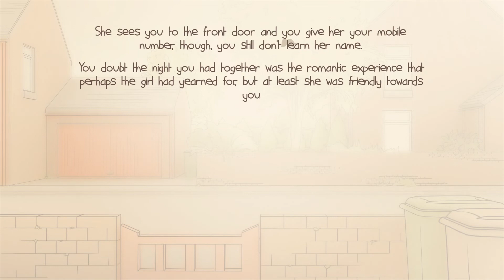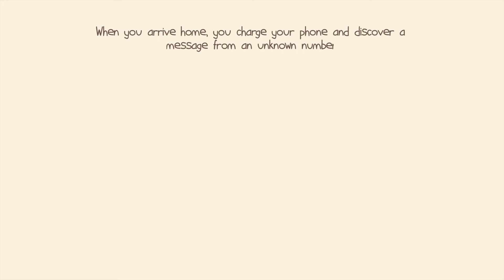One Night Stand: 'Friend Request' trophy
Play safe! Stay as friends for the trophy!